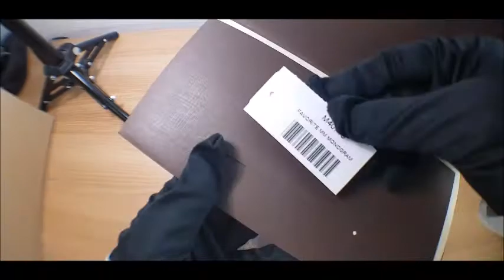Louis vuitton packing video LC169